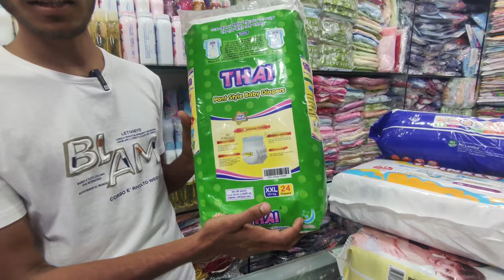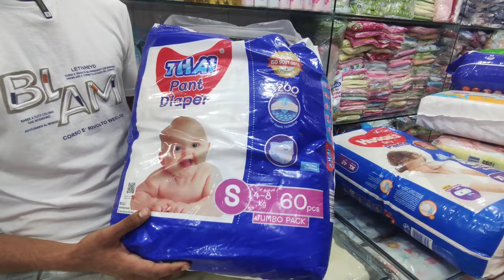বেবি ডায়াপার এর বর্তমান দাম জানুন|পাবেন নুহা বেবি কালেকশনে |baby diaper price in Bangladesh